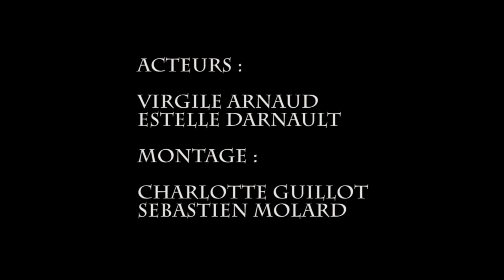zaghba akram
c'est mon dernier court métrage avec mes deux adorables acteurs merci a toutes les personnes qui ont participé a ce court métrage et a très bientôt